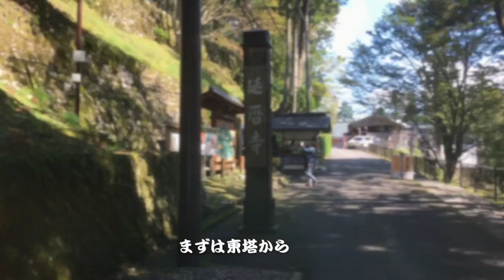🌀日本の風景#251 比叡山延暦寺・東塔の巻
世界遺産・比叡山延暦寺の東塔を散策します。